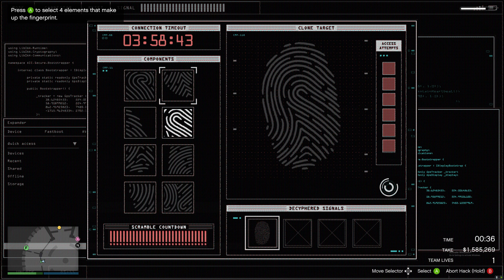Grand Theft Auto Online 4K Diamond Casino Heist Silent And Sneaky Normal Mode. Day 4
0:00 Intro
0:39 Going To The Side Door
3:02 Sneaking Through The Vault (Failed Attempts)
7:33 Sneaking Through The Vault (Success)
13:59 Stealing Artwork With More Time
17:47 Leaving The Casino (Alerted)
18:12 Using Secret Weapon
18:18 Leaving The Casino (Alerted)
20:26 Bringing Loot To The Buyer (Failed Attempts) (Spotted)
31:04 Outro